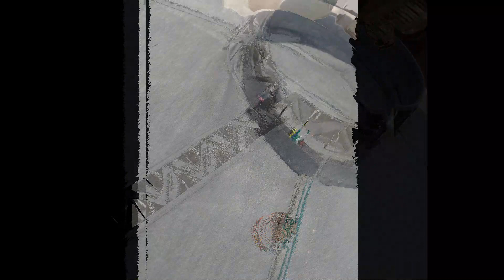20+ New Latest Man Kurta Designs 2022/Boys Kurta Pajama Designs / Kurta Ban Patti / Part 8 | Mr Cam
Hello Guys This Vdeo Is About | 20+ New Latest Man Kurta Designs 2022/Boys Kurta Pajama Designs / Kurta Ban Patti / Part 8 |
video Topics.
1. Man Kurta Designs 2022
2.man eid kurta design
3.gents kurta design
4.man kurta buttons patti
5.Man kurta side patti Designs
6. gents shalwar kameez designs
7.Man eid kurta design 2022
8.men kurta new designs

kurta, boy kurta, baby boy kurta, baby boy kameez, ban wala kurta, ban wali kameez, cutting and stitching,

 kurta design, latest kurta design for boys, designer kurta pajama for men, latest designer kurta pajama, kurta pajama, gents kurta designs,